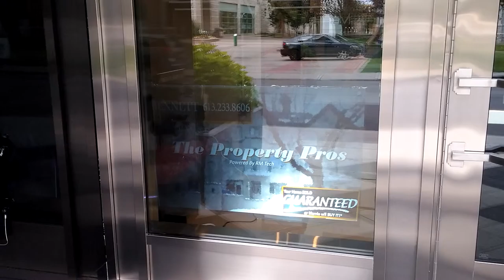Wireless window film poster advertising systems.